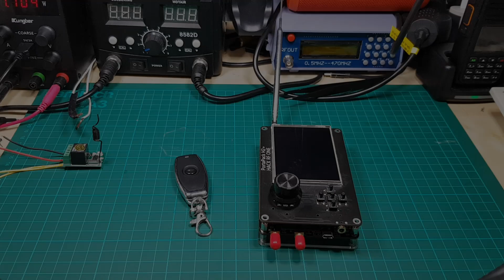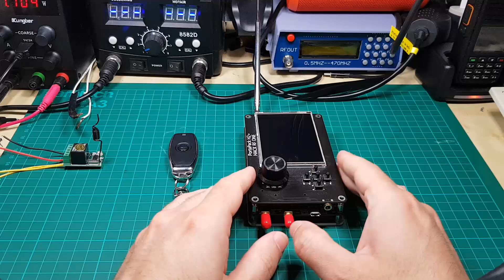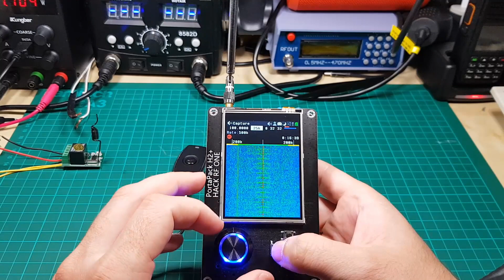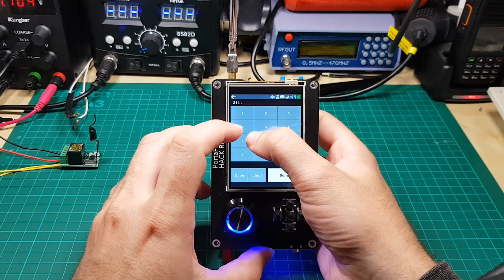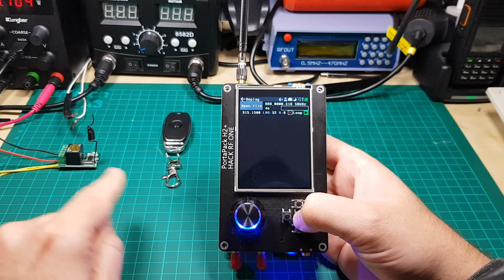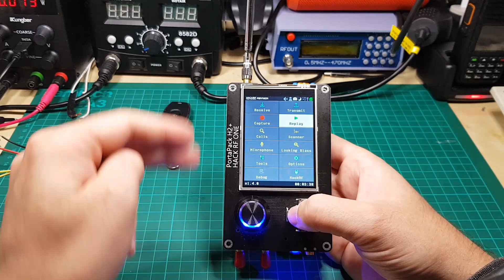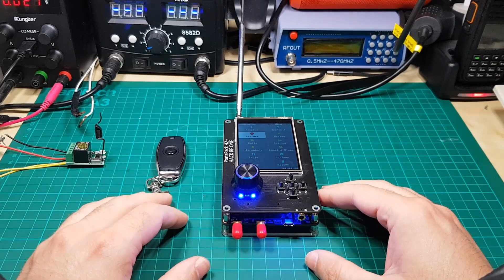❌ ATAQUE REPLAY ❌ con PORTAPACK H2 🛂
Aprende a hacker casi cualquier mando RF con el PORTAPACK H2, duplica cualquier señal
PORTAPACK + HACKRF a buen Precio: